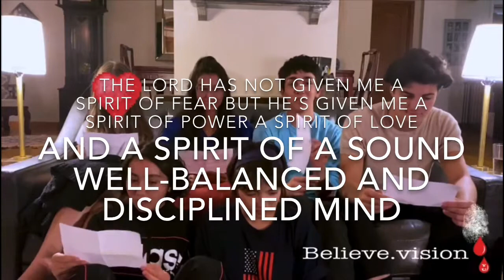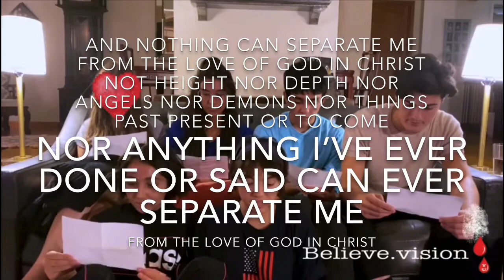Fear affirmation - confession of faith - freedom from fear anxiety uncertainty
Youth undignified team reciting gods word and declaring freedom over fear